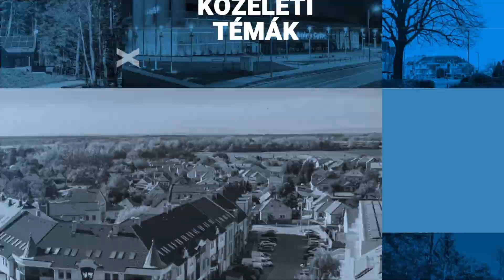A Szigetközi Szabó Kertészet dinnyeföldjén jártunk